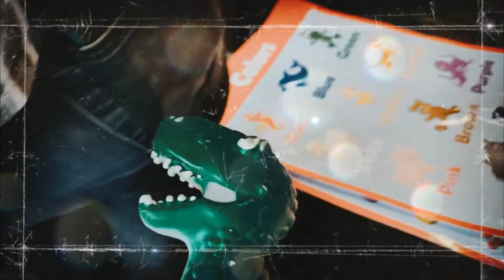Proud Family - "Waiting For Brother" (Episode One)